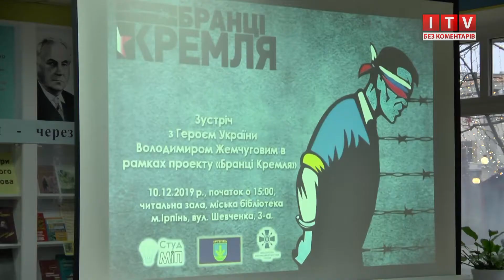Ірпінь відвідав Герой України Володимир Жемчугов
В Ірпені відбулася зустріч з Героєм України, учасником військового конфлікту на Донбасі, українським партизаном з Луганщини Володимиром Жемчуговим. У період з 28 грудня 2014 року по 24 вересня 2015 року він провів 30 спеціальних операцій зі знищення військових об’єктів ворога та особового складу окупаційних військ. Під час чергової операції підірвася на міні і потрапив у полон.